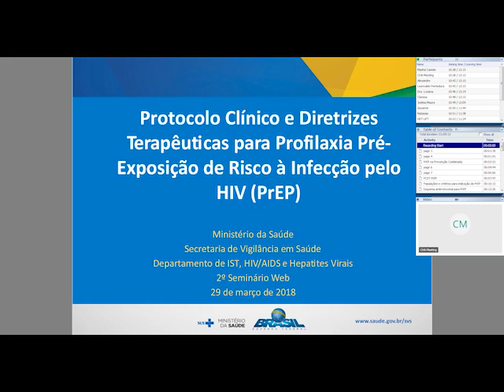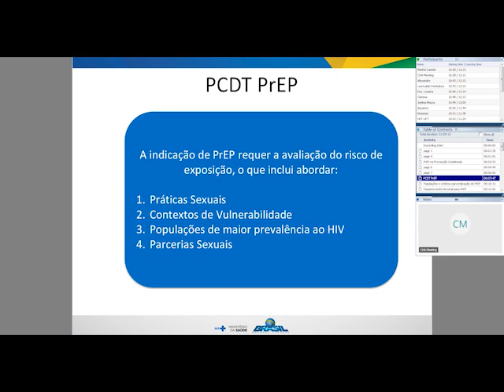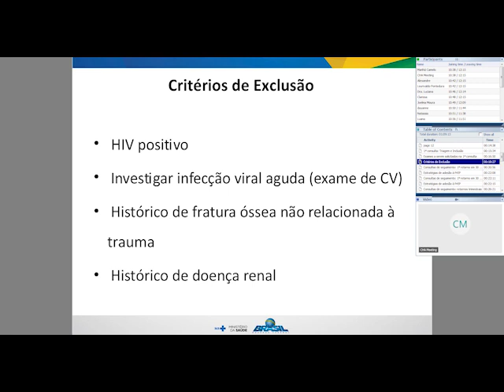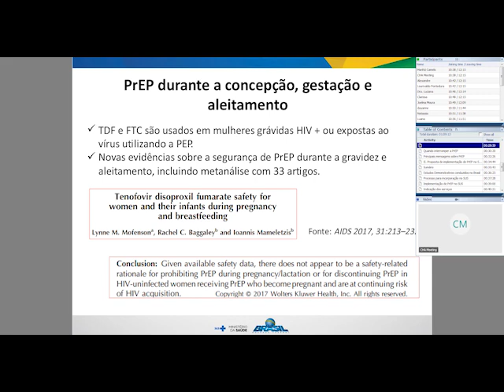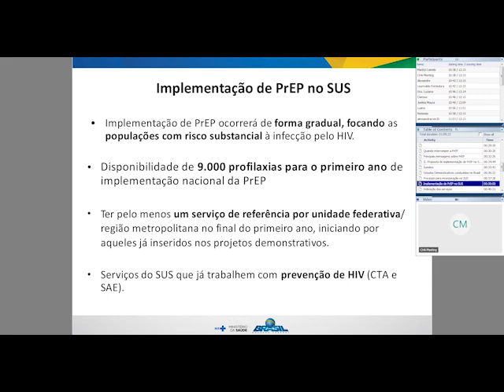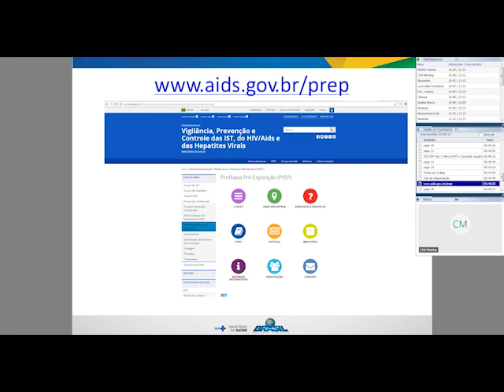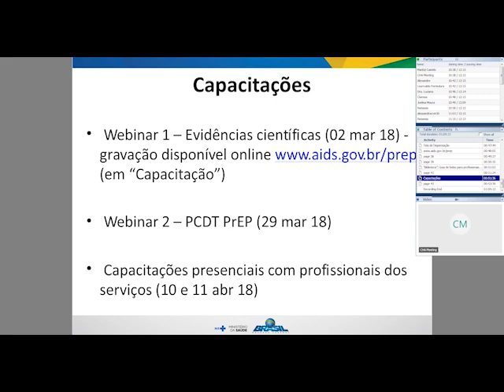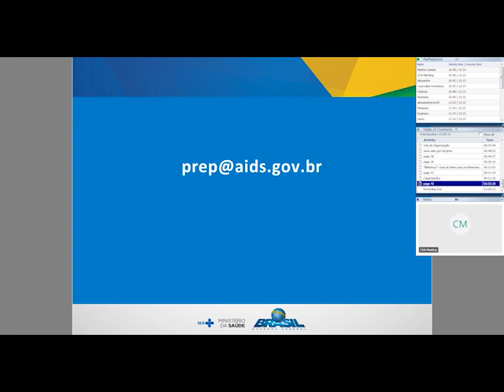2018 - 2º Seminário Web - PCDT PrEP